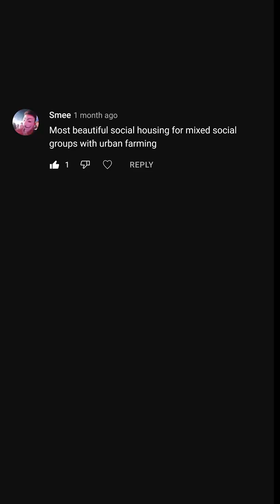Midjourney Architectural Images by What My Subscribers Asked! 😱 AI Prompts